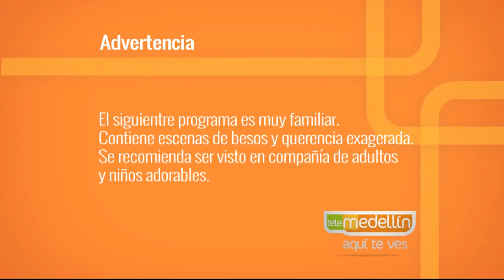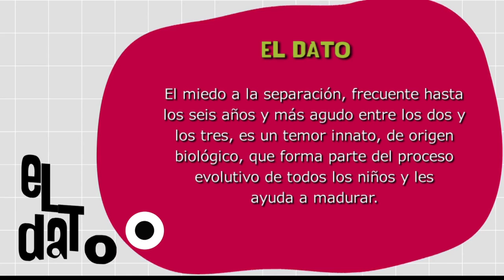Primer día [Paso a PasoTV] Telemedellín